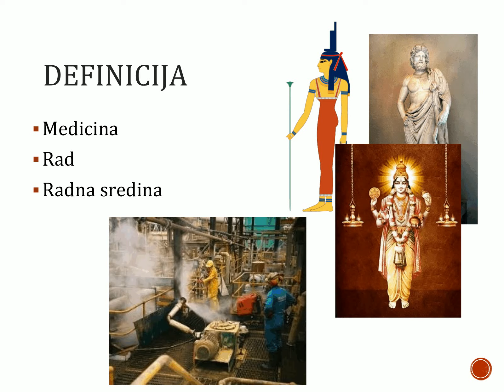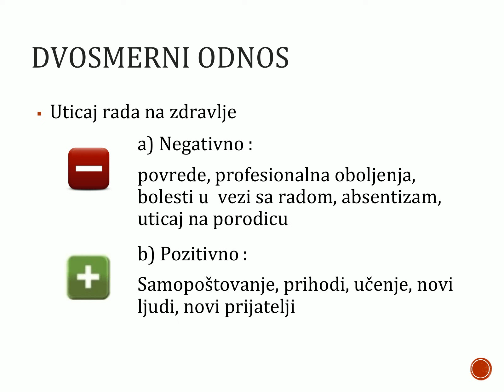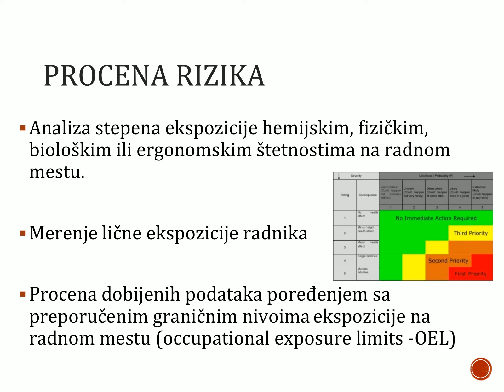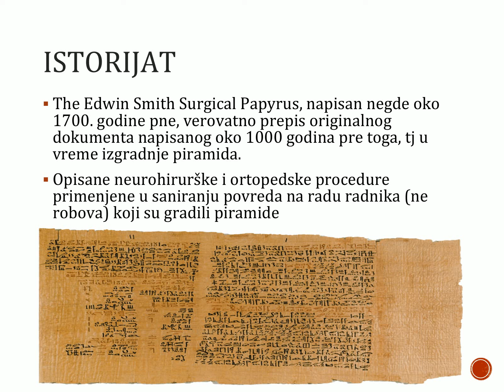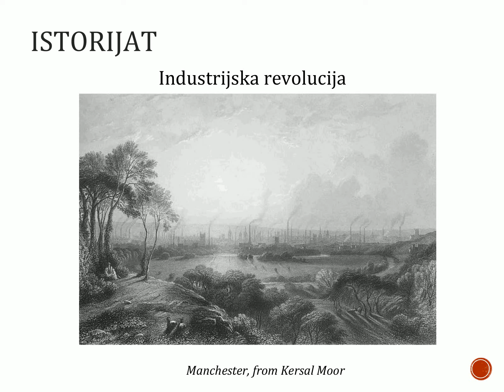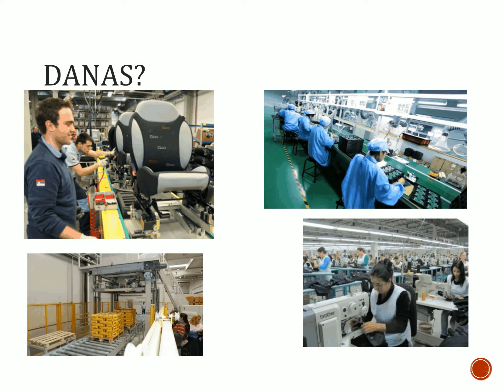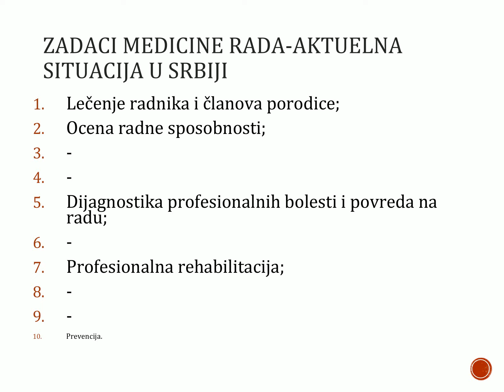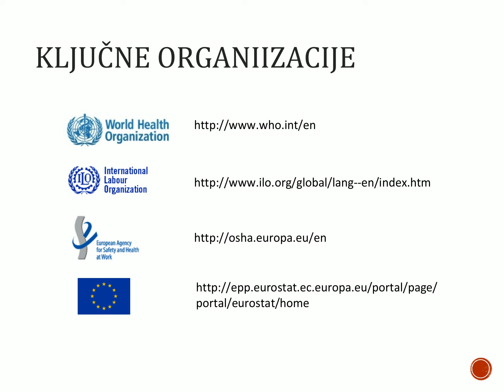Uvodno predavanje - Doc. dr Martin Popević